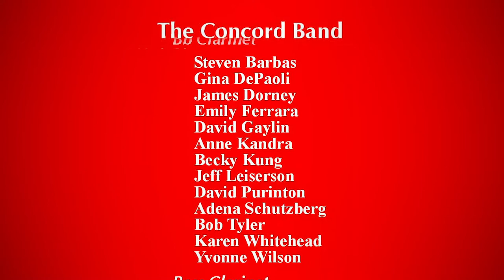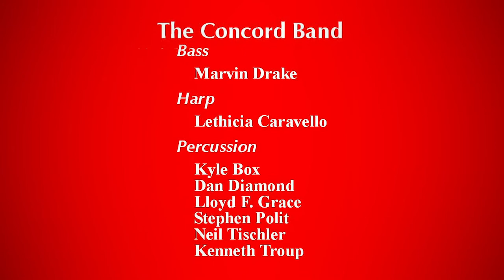Concord Band - Triumphant Entrance - William Barker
Performed under Music Director James O’Dell during the Band's 60th season on October 20, 2018.